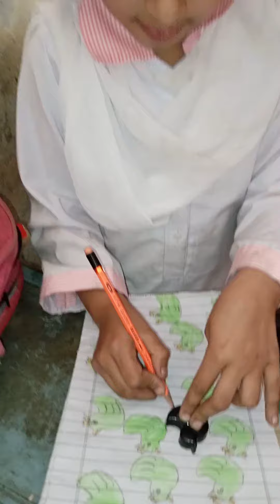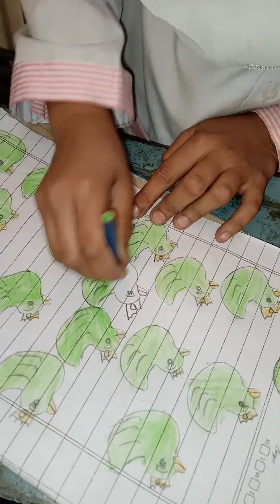easy drawing | kids drawing # sp creativity